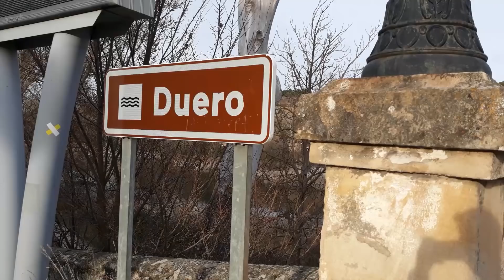Road to Soria II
Segunda parte del viaje ( Madrid - Soria - Granada ).
Espero que lo disfrutéis como hice yo en las actuaciones y durante todo el viaje.
La primera parte está disponible en el canal.
¡¡Nos vemos!!